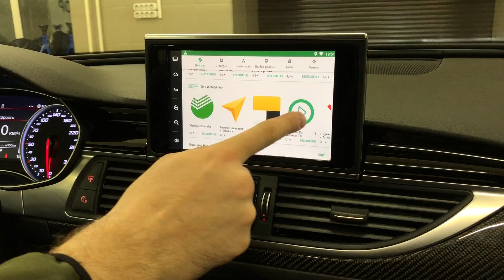Audi - addirion Multimedia and Navi System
К штатной мультимедийной системе Ауди подключен дополнительная навигационоо-мультимедийная система без нарушения гарантии
все оригинальные функции остались без изменений и ограничений, просто добавились новые возможности

Аналогичную систему можно установить практически в любой современный автомобиль

bgtshop.ru - купить качественное оборудование
bgtworkshop.ru - установить с гарантией

Addition Multimedia system integrated into OEM Audi System
Everything working correct
Touch Control made by additional Touch Screen Panel installation
Any car can be made similar into BGTWorkshop.ru

bgtshop.ru - high quality standard components
bgtworkshop.ru - qualified installation into car